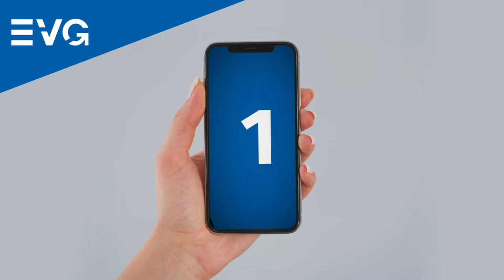Der neue Fonds Wohnen und Mobilität startet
Der neue Fonds Wohnen und Mobilität oder kurz Wo-Mo-Fonds steht in den Startlöchern. Alle förderberechtigten Mitglieder werden in den nächsten Tagen angeschrieben und können dann online den Startbonus sowie eine weitere Leistung beantragen.